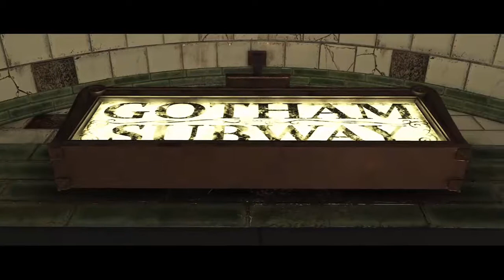INJUSTICE 2: Story #1 "YOU GONNA GET SCRAPED NOW"